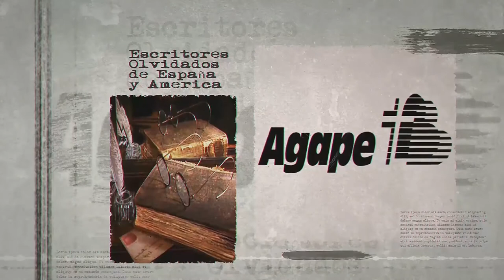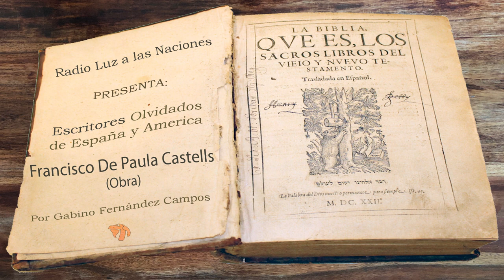087 Francisco De Paula Castells (Obra)